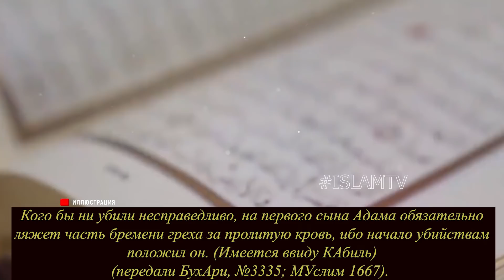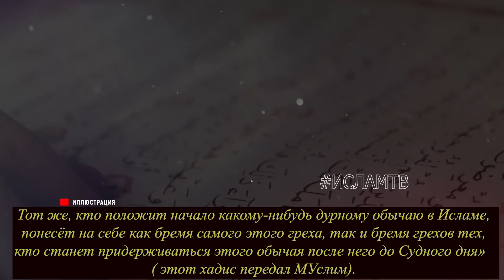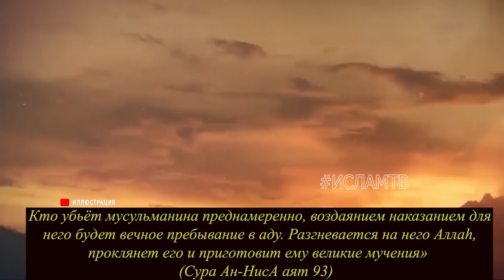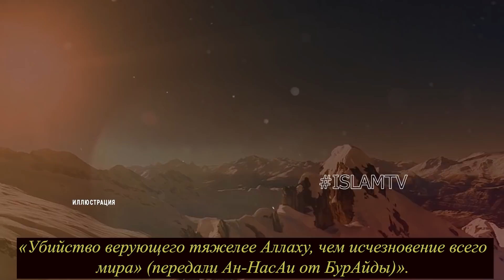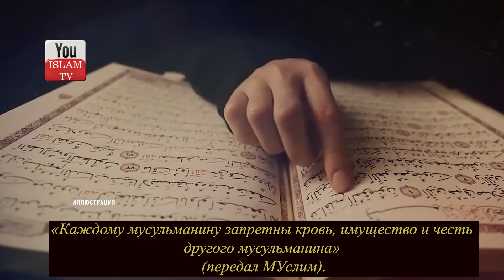ЭТО ХУДШИЙ ГРЕХ В ЖИЗНИ И ОН БУДЕТ УВЕЛИЧИВАТЬСЯ!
Этот грех будет увеличиваться до Судного дня! В истории Ислама, Он считается одним из худших грехов на земле.
Каково мнение шариату по этому поводу? Каково мнение со стороны Корана и сунны пророка Мухаммада ﷺ по этому поводу ?
 Вы будете удивлены от ответа!

ОБЯЗАТЕЛЬНО ПОСМОТРИ ЭТИ ВИДЕО:
1) СНЫ, ЕСЛИ ВЫ ИХ ВИДИТЕ ЗНАЙТЕ АЛЛАХ ПРЕДУПРЕЖДАЕТ О БЕДЕ КОТОРАЯ МОЖЕТ СЛУЧИТСЯ! ОСТЕРЕГАЙТЕСЬ ЭТОГО
2) Тело НЕ Позволило Маме И Сестрам Омыть Его, Что же Они С Этим Сделали? История Заставит Вас Плакать!
6) ЗНАЕТЕ ЛИ ВЫ ПОЧЕМУ БОГ НАКАЗАЛ НАРОД ПРОРОКА ЛУТА? ЭТО ПРАВДИВАЯ ИСТОРИЯ СОДОМ и ГОМОРРА!
8) ПОЧЕМУ ШАЙТАН ТАК БОИТСЯ ЭТИХ СЛОВ! ПРОСИ ПРОЩЕНИЕ ЗА СВОИ ГРЕХИ! ЭТИ ДУА ОБЕРЕГАЮТ ОТ ШАЙТАНА КОГ..
10) Что Происходит С Тем Кто УТОНУЛ Или СГОРЕЛ? Почему Их Отчет Перед Аллахом Отличается От Других?
12) ФАКТЫ ПРИЗНАКА СУДНОГО ДНЯ В ИСЛАМЕ КОТОРЫЕ МЫ ВИДИМ КАЖДЫЙ ДЕНЬ,КОНЕЦ СВЕТА В СУДНЫЙ ДЕНЬ ЭТО ШОК!